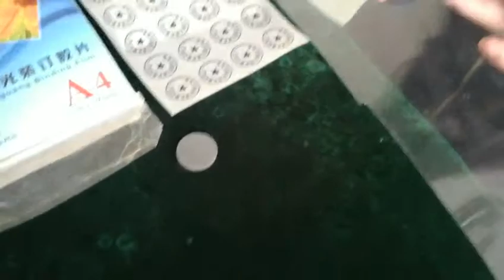Suna most improved digital flash stamp machine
Please contatc by: WhatsAPP/Wechat:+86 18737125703